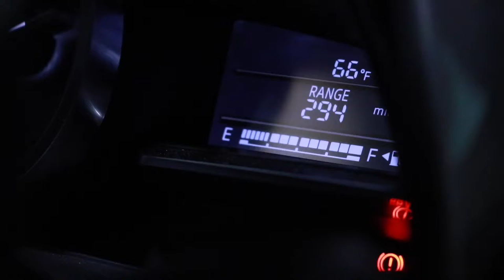Bento Entertainment Studios and Disneyland Resort Photos are headed to the parks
Chris Harrell with Bento Entertainment Studios and Eddie Gonzales with Disneyland Resort Photos are headed to the parks for a fun day of filming